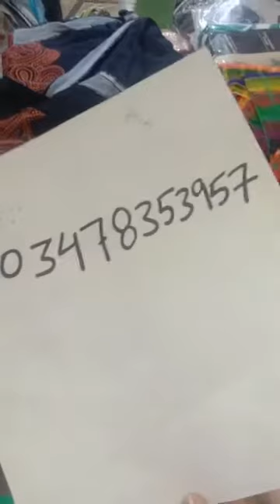dupattay blockprint chunri embroided chiffon Rangoli jacquard tie&dye 3pc gulahmed motifs